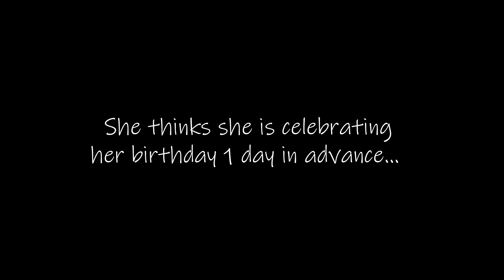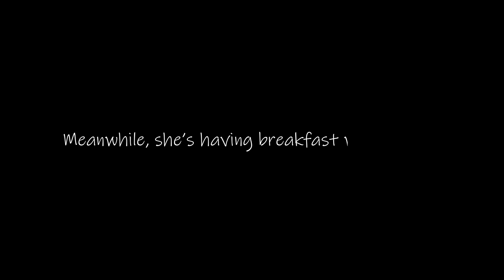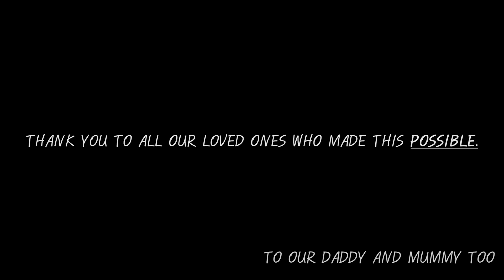My Proposal to My Childhood Girlfriend | Singapore HortPark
On 1st July 2021, I decided to propose to Belle Chia Ailing!
The 'World of Possibilities' team was established 2 months prior which included awesome friends. Thank you to everyone who played a part in my proposal.

A big thank you to:

This is the second time I have approached them and they never fail to deliver. Their attention to detail made me worry-free and high-quality deliverables mean I could focus my planning and time on other areas of the proposal. Thank you so much Danielle & team for your creativity and proficiency towards the event. You guys are awesome!

NParks: HortPark -
I stumbled upon Camelia H. during my recce and I was thankful to have met her as she was the Deputy Director for HortPark. I shared with her that I have chosen Golden Garden to be my proposal site. She immediately advised me to quickly send an email for the arrangement and a follow-up email came the next hour. Thank you Camelia & Deepthi for catering the venue expeditiously.

Mood-Setters -
I definitely love to call the band, Mood-Setters because without the amazing chords played by Violinist, Amelia Yeh & Guitarist, Gabriel Lim, the whole event would not have looked as grand as it did on that day! I was astonished when Amelia asked whether she could head to HortPark to check out the clarity of the music when played in an outdoor space and endless practice alongside Gabriel to Perfect by Ed Sheeran (AMZGAB Cover). Thank you Amelia & Gab for lending your amazing talents, dedication, and for being an immense joy towards the event.

New Friends -
Ryan & Hui Xin. Belle & I have known you for such a short period of time alongside side with Gab & Amelia, despite it, it felt like we have met you a long time ago... Everyone had been so involved and genuine, and I could not be any more appreciative for you guys. We are so blessed to have met you guys.

Angelin. You were the "igniter" of this whole proposal, I never would have thought it was possible. Thanks for challenging me (in a way), which gave me the courage and enthusiasm for the whole proposal. To add on, you made a continuous effort for us to have such a memorable day on D-day. Thank you once again for capturing priceless moments for us.

Old Friends -
Dawn, Priya. The backbone of all celebrations. Thank you for being available and involved on the day itself. The emotion you bring for Belle is something different than everyone else and could mean the world to her; since it's something that is most precious, time. Childhood friends are monumental and amazing, and it's like family.

Bryan Lim. Yo bro, wow.. You are the only one that I know would go so far (besides my parents) to help me in all areas of my life and expect nothing in return. Even if it wasn't convenient for you, you would still do it for me.. Our friendship is priceless, even though we don't say or act like it. Looking forward to you being my best man. Love you bro.

Belle Chia Ailing. Yes, you are an old friend. Oldest of them all. My fiancé, I love you so much, thanks for enduring my nonsense and still give me warm hugs. Here's to the next chapter of our lives. Let us look forward to our exciting future ahead, with God guiding us of course :P Love ya.